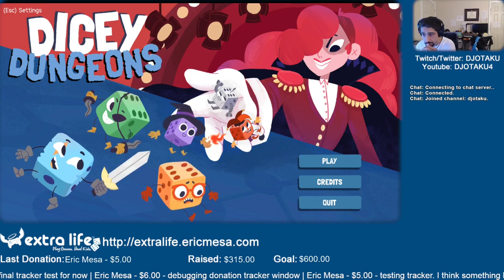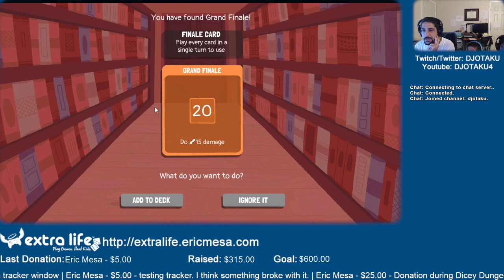ExtraLife: Eric Plays Dicey Dungeon Ep 17 - Jester Episode 4